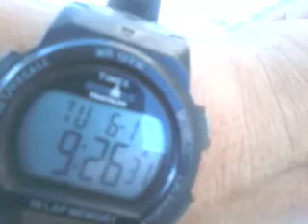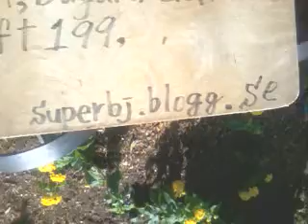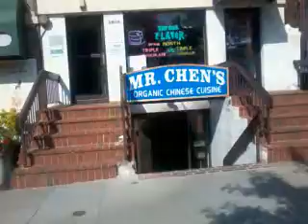What about no black,no jewish in usa!140617tue0937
If u.s.a has no black and no jewish,u.s.a shouldn't have national conflict and political dilemma by such an minority issue what have delivered burden and obstacles for the national growth and processing for the bright future.-"Do you know,even,GOD and Jesus recommended 'ignore them' and 'Never Mind about their issue,at all!'-Long Long Time Ago!"-u.s.a,you are very strictly idiot!